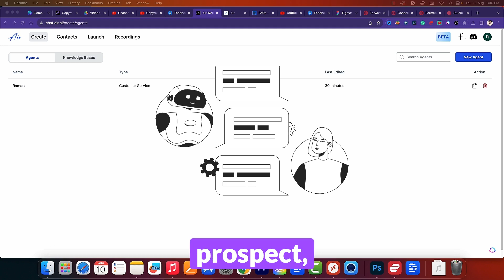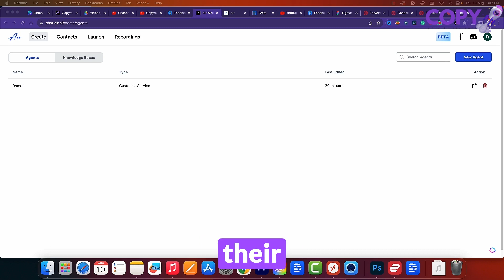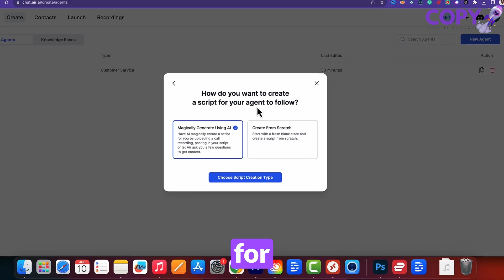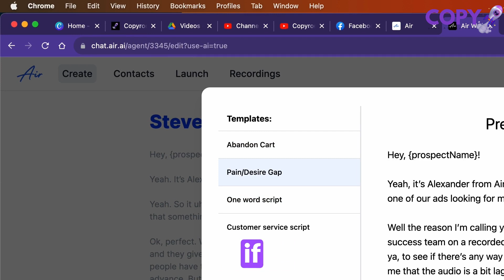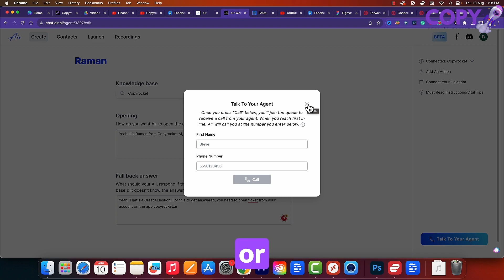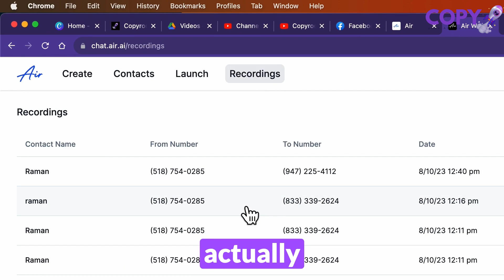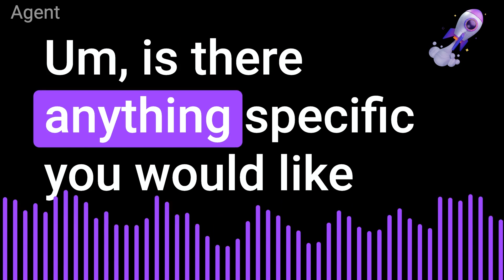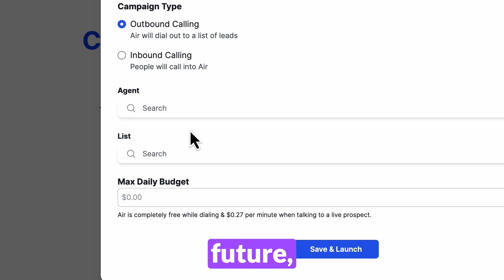How to Generate AI Sales Rep That Call & Generate Sales on Autopilot for you 🤖🚀🤑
In this video, We will learn how to create our AI Sales rep bot to call our leads, and convince them to buy our product to generate sales on autopilot using Air.AI Tool.

We will start by creating an Air.AI account, and setting up our AI Sales rep bot. We will enter all the necessary information such as a name for our bot and choose the language to interact with customers in.

Next we have to create templates for our sales conversations. This is done by using Air.AI's advanced Natural Language Processing (NLP) technology to automatically scan through customer conversations and extract the important pieces. This way, our AI Sales rep bot is able to understand the context of each conversation and respond accordingly.

Once we have created our AI Sales Rep Bot, it's time to start calling leads! We can use Air.AI's automated dialing feature to make mass calls with ease. Our AI Sales Rep Bot will then interact with the leads and try to convert them into customers.

At any time, we can monitor our AI Sales Rep Bot's performance by looking at its analytics. This way, we can make sure it is performing according to our expectations and also identify areas for improvement. We can also use these insights to optimize our sales strategy in order to maximize conversions and revenue.

As our AI Sales Rep Bot learns more from customer conversations, it will become better at converting leads into customers! This will help us grow our business faster and realize our vision of creating a smarter sales process. Thanks to Air.AI, we can now automate the tedious task of sales outreach with ease and efficiency!